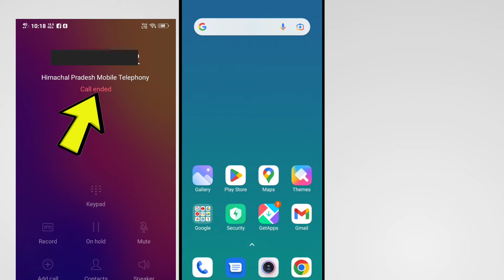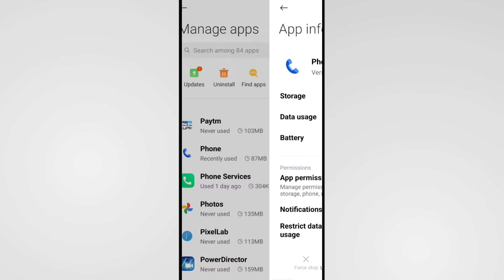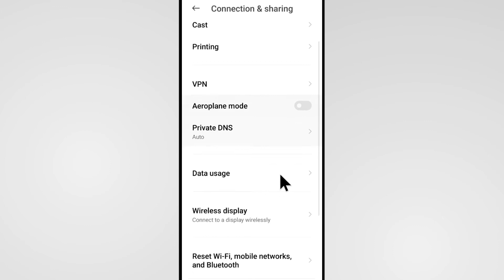Vi Sim Call Ended Problem | How To Fix Call Ended Problem In Vi Sim